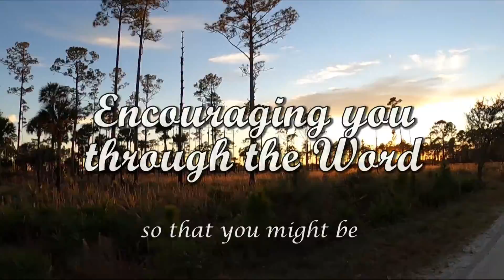Starting off the new year on the right foot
Welcome to Matt & Randi in the morning.

2021 STARTING OFF ON THE RIGHT FOOT.

Blessed—Of the two words which our translators render "blessed," the one here used points more to what is inward, and so might be rendered "happy," in a lofty sense; while the other denotes rather what comes to us from without (as Mt 25:34).
3 Blessed are the poor in spirit: for theirs is the kingdom of heaven.  (Broken)
4 Blessed are they that mourn: for they shall be comforted.
5 Blessed are the meek: for they shall inherit the earth. (Humble)
6 Blessed are they which do hunger and thirst after righteousness: for they shall be filled.
7 Blessed are the merciful: for they shall obtain mercy.
8 Blessed are the pure in heart: for they shall see God.
9 Blessed are the peacemakers: for they shall be called the children of God.

IF THIS HAPPENS…
10 Blessed are they which are persecuted for righteousness' sake: for theirs is the kingdom of heaven.
11 Blessed are ye, when men shall revile you, and persecute you, and shall say all manner of evil against you falsely, for my sake.
THEN YOU SHOULD…
12 Rejoice, and be exceeding glad: for great is your reward in heaven: for so persecuted they the prophets which were before you.

 “The greatest enemy to human souls is the self-righteous spirit which makes men look to themselves for salvation.”
~Charles Spurgeon